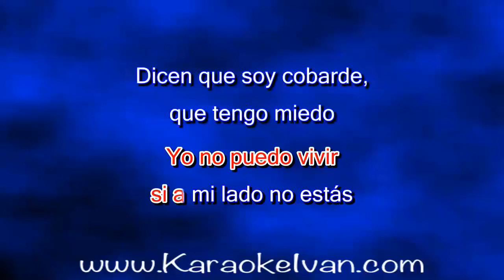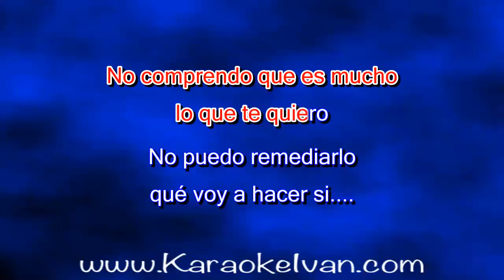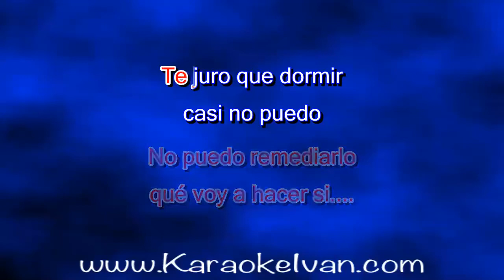La Rondalla Tapatía - Desvelo de Amor KARAOKE CON COROS